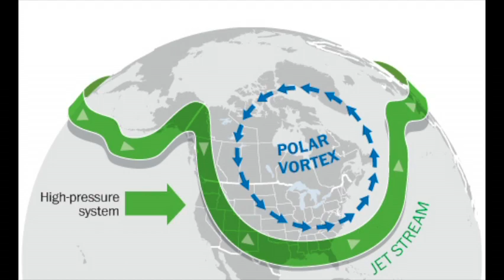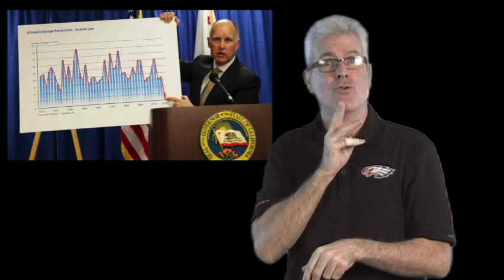ASL Morning Message: Week of February 3-7, 2014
Topic:

- California Drought